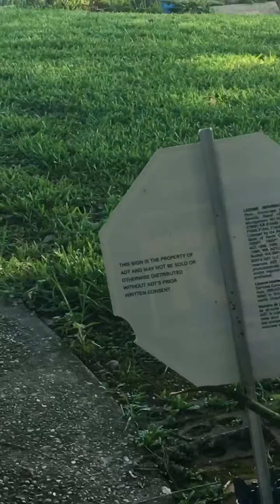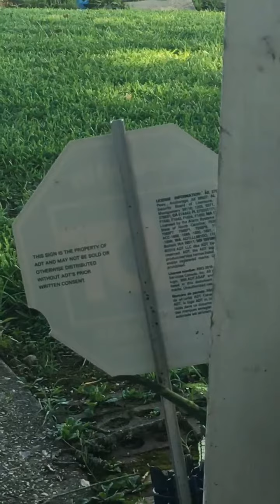Bubba combing sissy’s hair. Mason & Camryn. Teachings of a great future parent